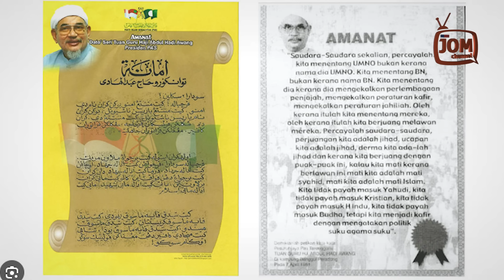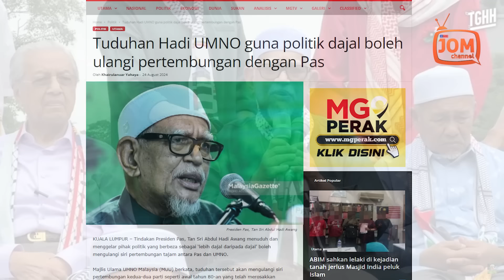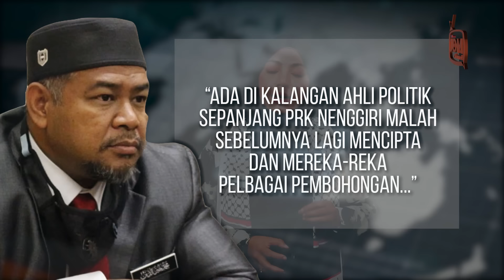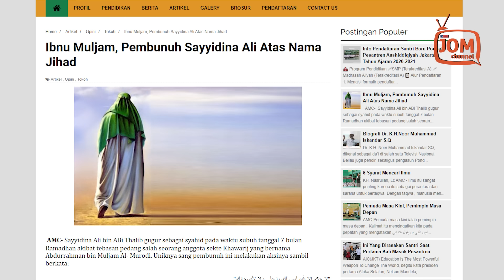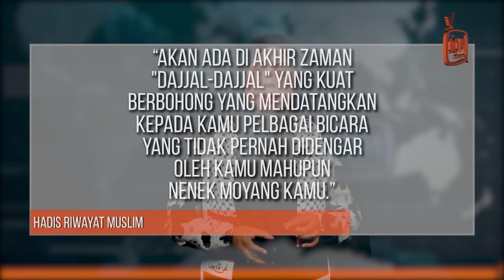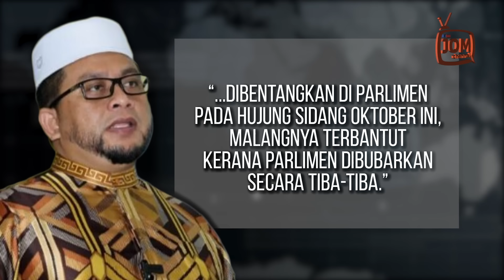SIAPA LAWAN PAS JADI PENGIKUT DAJJAL?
Presiden PAS Tan Sri Abdul Hadi Awang dalam ceramahnya di Kampung Banggol, Peradong, Kuala Terengganu pada 7 April 1981 menyifatkan perjuangan PAS adalah jihad, sementara yang lain adalah kafir.

". . . kalau kita mati melawan puak-puak ini, mati kita adalah syahid. Mati kita adalah Islam. Kita tidak perlu masuk Buddha, Kita tidak perlu masuk Hindu, Kita tidak perlu masuk Kristian, Tapi kita menjadi kafir dengan mengatakan 'politik suku, agama suku'," tegas Abdul Hadi.